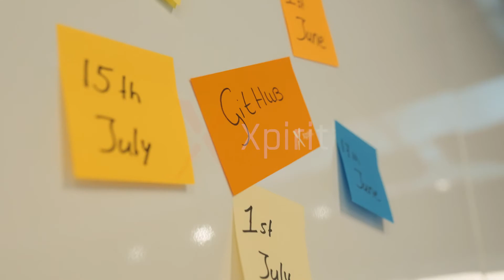Ask the Experts | GitHub - Xpirit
Join our Ask the Expert series about GitHub. The GitHub series contains four episodes by Manuel Riezebosch, Rob Bos, Geert van der Cruijsen and Hindrik Bruinsma. For details and free registration